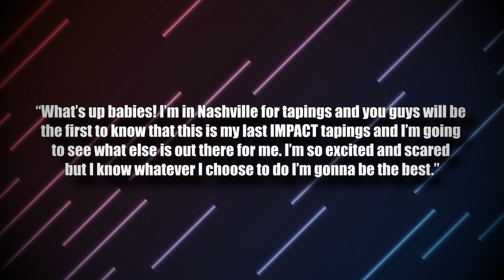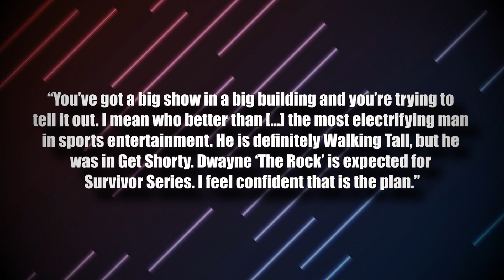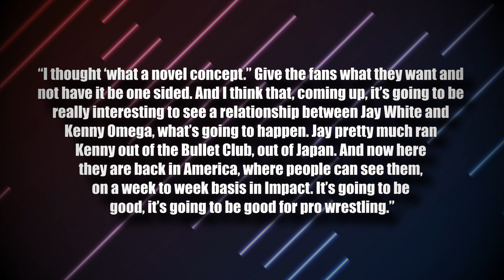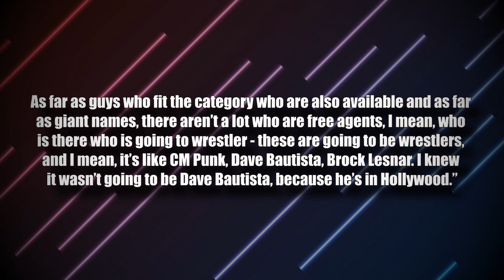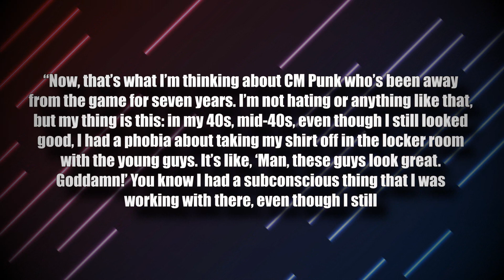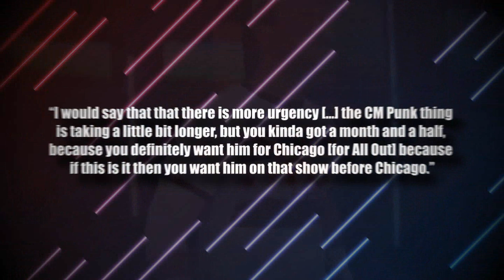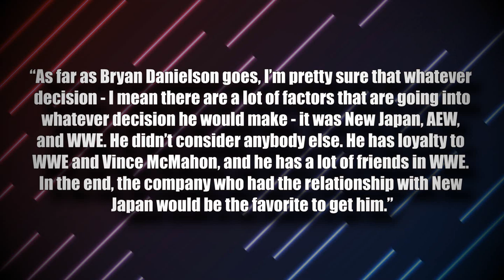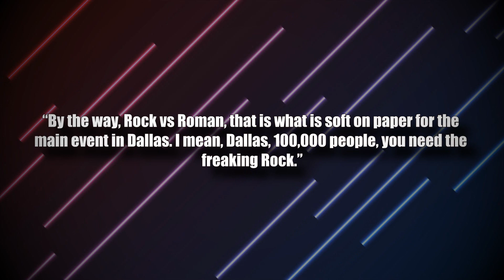Real Reason Daniel Bryan JOINED AEW! Star LEAVES WRESTLING For OnlyFans? CM Punk To AEW Urgency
Intor 0:00
Kiera Hogan done with Impact Wrestling 0:27
Plans for the Rock at Survivor Series 1:02
Finn Balor open to teaming 1:32
WWE preparing for Queen of the Ring tournament this year 2:08
AEW crossover with other promotions is good for pro wrestling 2:32
AEW had their eye on multiple huge signings 3:13
Booker T believes CM Punk could be questioning himself 4:15
AEW has a bit ‘more urgency’ to sign CM Punk 5:08
Why Daniel Bryan picked AEW over WWE 5:35
WWE Summerslam showing in movie theatres 6:20
Exciting plans for Big E’s Money in the Bank cash-in 6:42
WWE’s plan for the Rock at WrestleMania 38 7:10
Velveteen Dream pulled from upcoming wrestling event 7:30